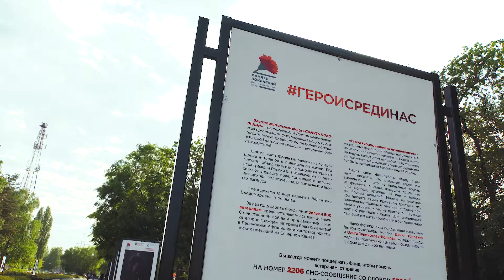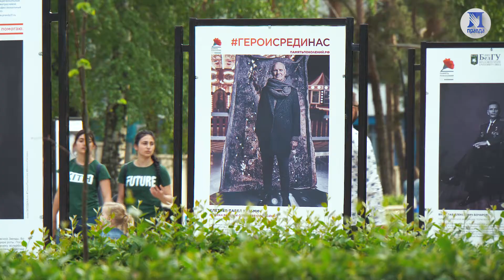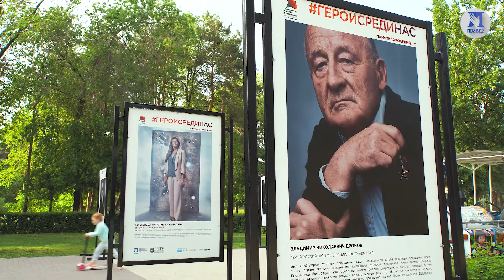Фотопроект «Герои России,какими их не видел никто» (Воронеж 2018)